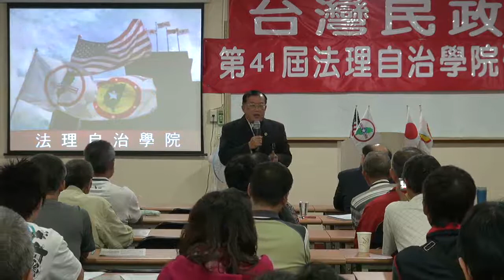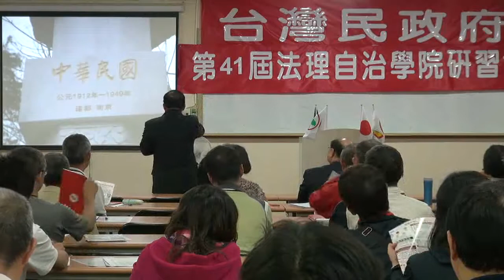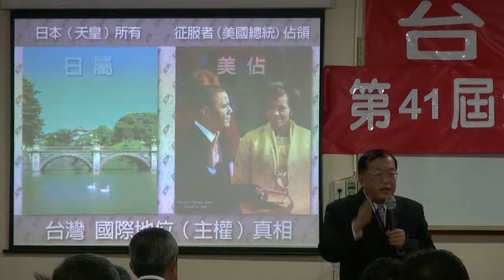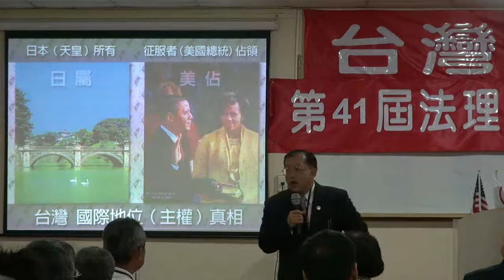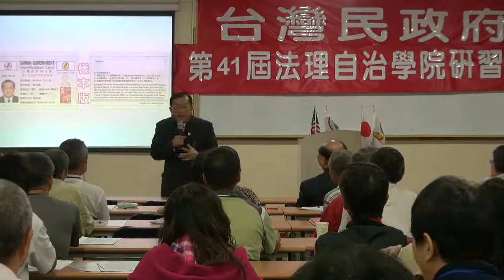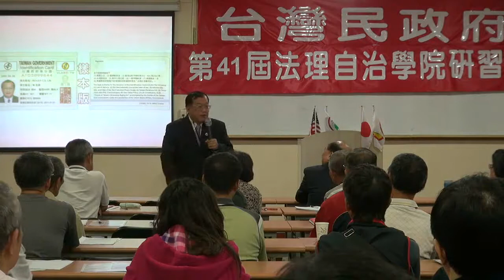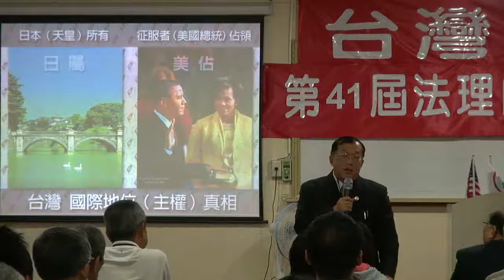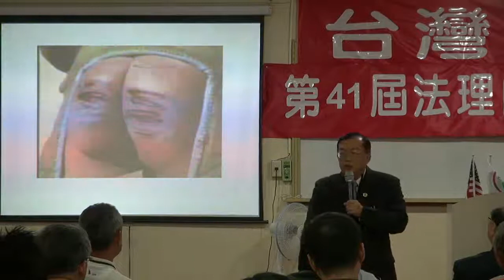121019-2-台灣民政府之前景-林志昇-台灣民政府第41屆法理自治學院